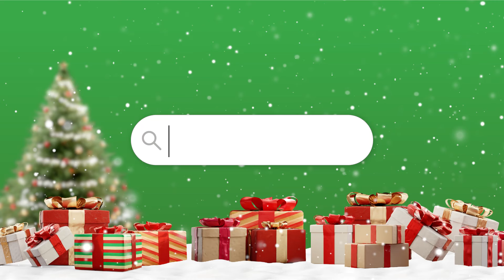Appentura Hamampolin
Appentura – Du wählst die Überraschung und wir führen per Smartphone durch das Erlebnis.🎁🎉